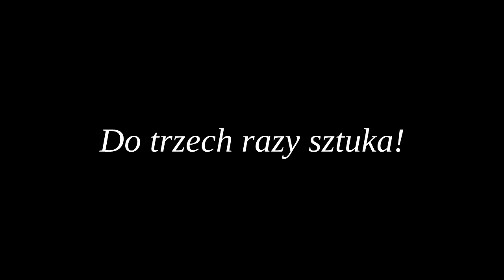Przejażdżka slalomem po księżycu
Takiego treningu nie powstydziłaby się nawet NASA. Droga pomiędzy Srogowem Górnym a Falejówką na Podkarpaciu.